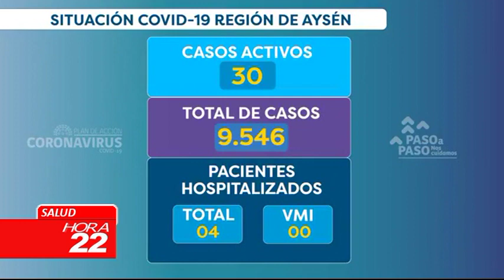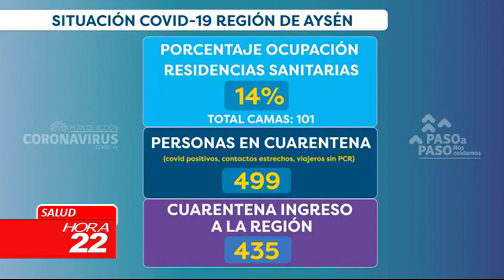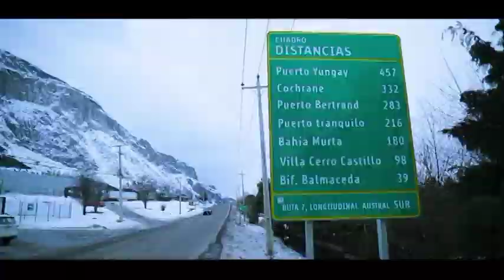INFORMATIVO VIERNES 30 DE JULIO 2021